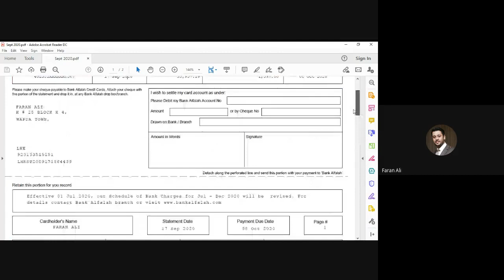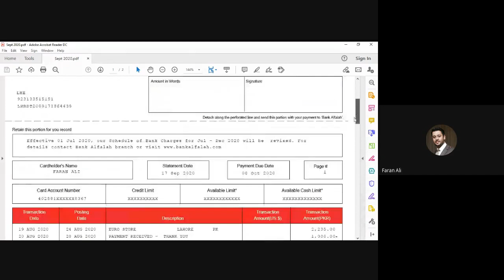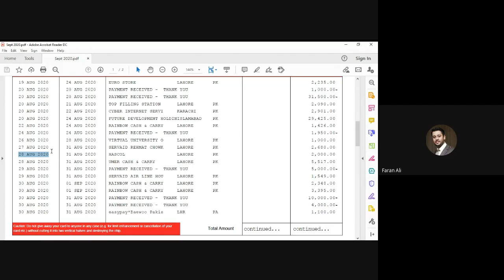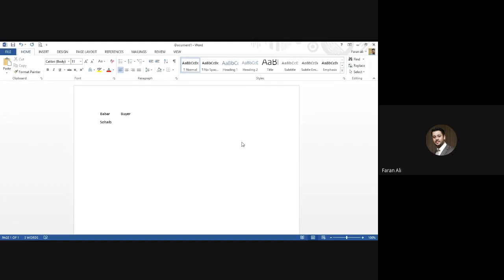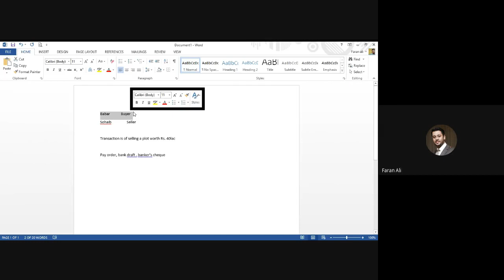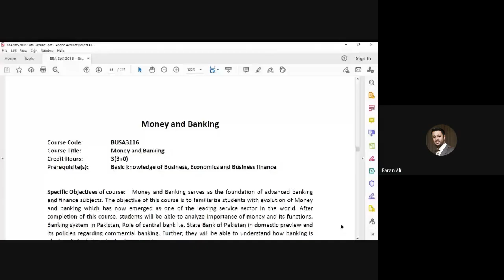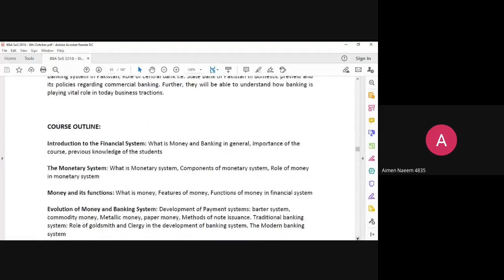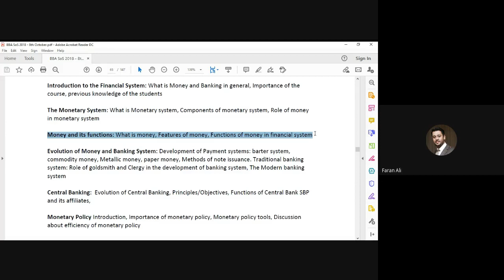Bank Money 26 11 2020